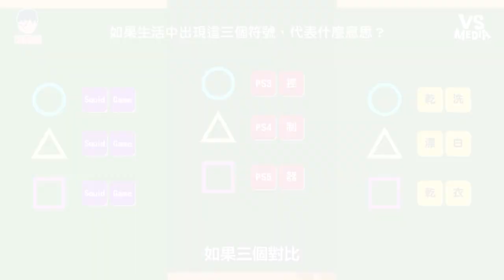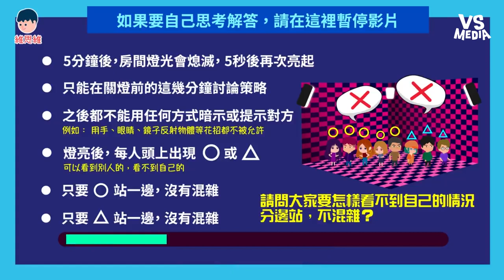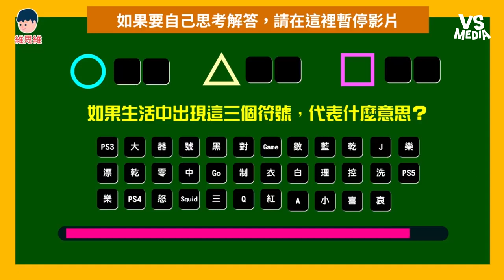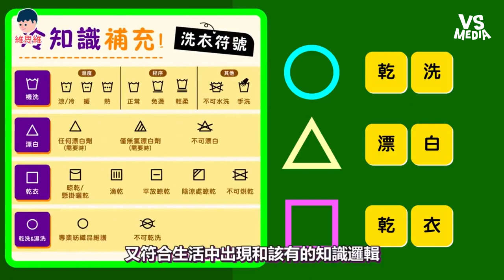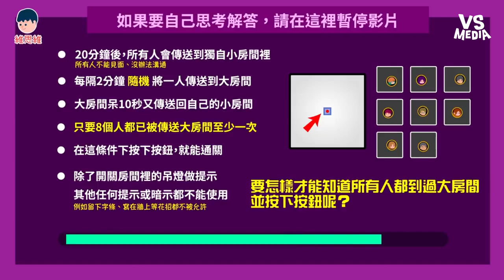浪費1分鐘增加10萬債務超燒腦翻版「魷魚遊戲」｜VS MEDIAｘ@WeisWay